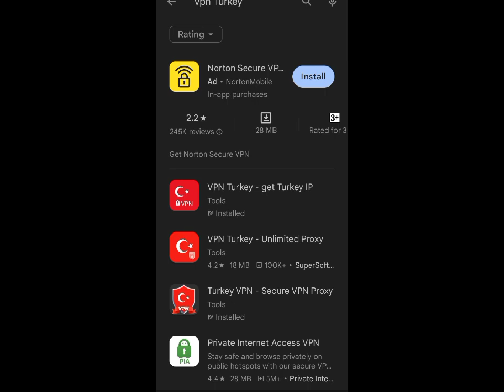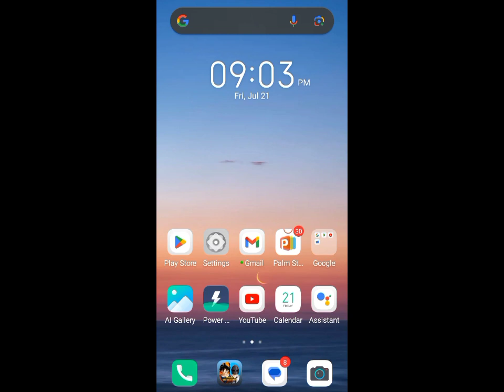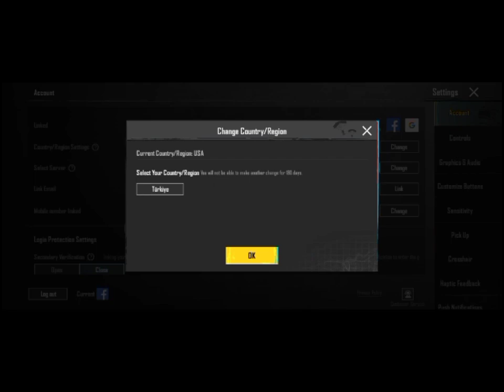how to region ke mobile pubg mobile new video